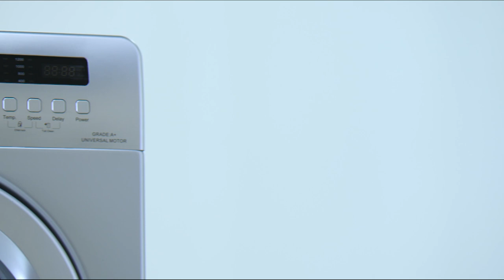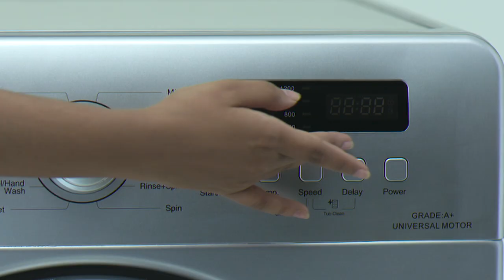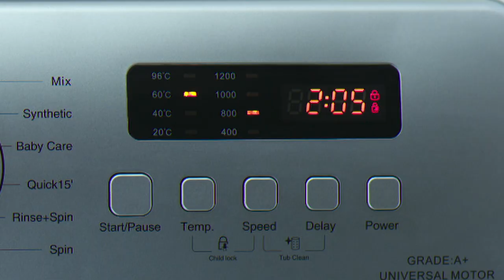Walton Washing Machine Tutorial 2019 (WWM S70F)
Let's introduce the exclusive Walton Washing Machine WWM S70F. Perfect for economical quick wash while occupying rust free intelligent drum. High Efficient Washing with 3D motion in every wash program. Also Energy Efficient Washing machine including water saving.

Helpline - 16267 / 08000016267 (toll free)